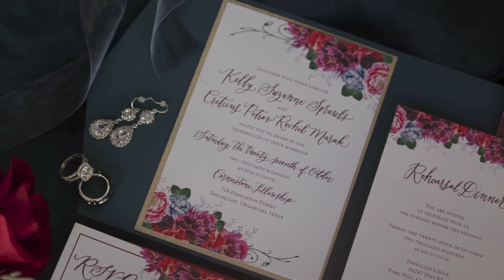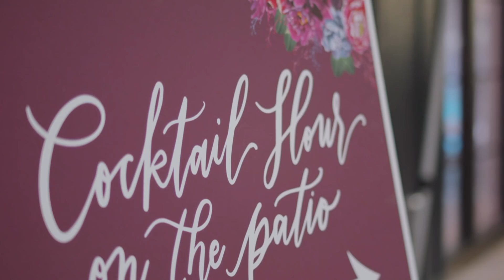Groom cries when he sees the bride 😭😭Kelly and Marak's Wedding at The Legacy at MK Ranch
When you can’t find the perfect venue, why not build one for the big day? That is exactly what Kelly and Marak did for their wedding day.

They couldn’t find the perfect spot, so they decided to build their very own venue. The Legacy at MK Ranch held its very first wedding for Kelly and Marak, and man did it deliver. This place is HUGE, and it will take your breath away when you pull onto the property. Such a beautiful place to get married, and we were so happy to film and photograph the very first wedding at this venue!

When we arrived, we had planned on seeing something much smaller. When they said they were building a venue, we thought maybe a covered patio with a wedding space. But nope, it was exquisite. Kelly was finishing up her hair and makeup with Primp as we arrived, and was relaxing with her girls. After the dress, it was time to head out to the first look.

Upon meeting Marak, we thought he was the strong, silent type. Little did we know what would happen during their first look. He turned around, tried to hold it in, and the waterworks started flowing. He just couldn’t help but cry when he saw his bride all dressed up. Definitely our favorite moment of the entire day.

After the ceremony, we were back at the ranch for the reception. They went over the top, and we didn’t mind one bit. The French Bouquet did some of the most amazing flowers we have ever seen. Hugo with Lionsroad brought the party, and we have to throw a huge shoutout to the entire team over at Erica Weddings. Whitney worked her tail off to get this venue open for Kelly and Marak, and we are so thankful for her and the entire team. So many beautiful details from The Prairie Letter Shop, Ms. Laura’s Cakes (you HAVE to see this cake), Integrity Lighting, Excellence Photo Booths, and so many more!

The food was delicious, the face painter was a nice touch, and the venue couldn’t have had a better wedding for their inaugural event. We can not wait to go back to this venue again. We are so thankful that Kelly and Marak chose us to be the ones to capture it all! A huge thank you to these two for making it possible to have Redeemed Productions come out to the big day. So many moments, you will just have to watch the film to see them all!

If you all ever need us for anything, you know where to call!
Love,
The RP Team

The Team
Videography / Photography - Redeemed Productions
Coordination / Design - Erica Weddings
Venue - The Legacy at MK Ranch
Florals - The French Bouquet
DJ - LionsRoad
Lighting - Integrity Lighting
Cake - Ms. Laura’s Cakes
Calligraphy / Stationary - Prairie Letter Shop
Groom’s Attire - Men’s Warehouse
Bridal Boutique - JJ Kelly
Dress Designer - Claire Pettibone
Transportation - Kristal Limo
Catering - Goodies / Tazikis / Himilayas
Photo Booth - Excellence Photo Booths
Rentals - Party Pro
Valet - Exquisite Valet
Church - Cornerstone Fellowship, Tahlequah

The Legacy at MK Ranch, The Legacy at MK Ranch Wedding, The Legacy at MK Ranch Wedding Video

MB017E2IFKCO3I6